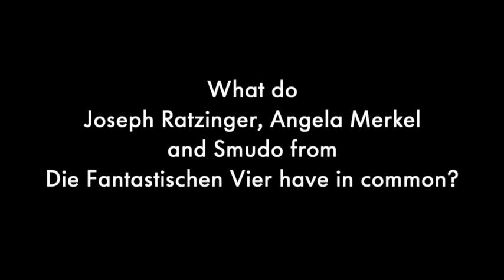Volkswagen- Happy Golfday! / Happy Golfday!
The golf turns 40.The must succesful passenger car of all times in europe celebrates its anniversary with the best wishes from the public. Congrats!